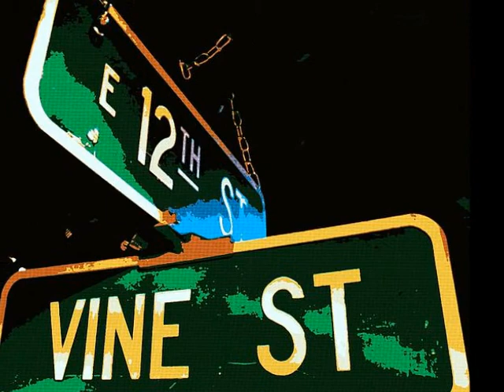Kansas City/Maybelline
Had a chance to drink a brew and play a few tunes with my very good friend of nearly 40 years, Scott Veldhuis, while the Zoom H2n was in record mode.  This is what came of it. That’s Scott kicking it